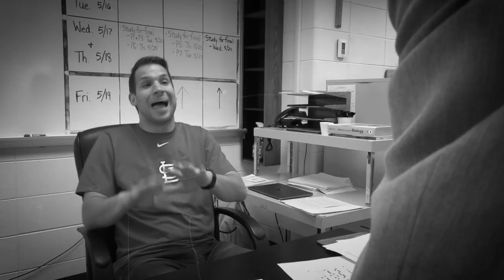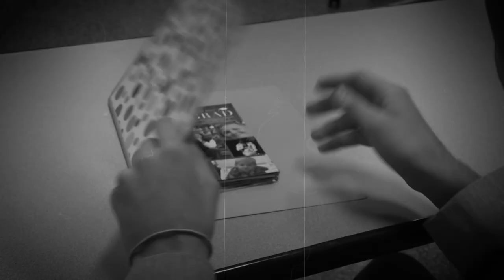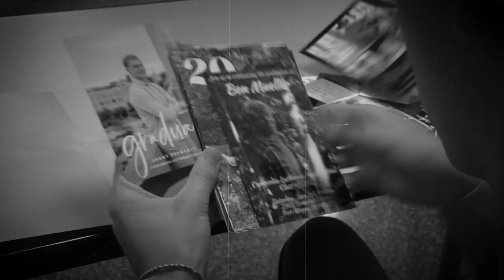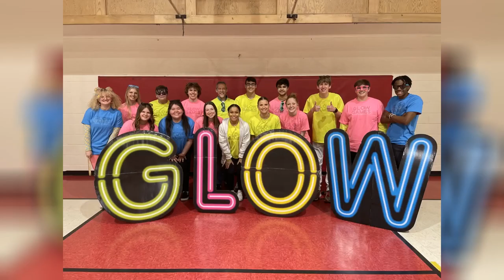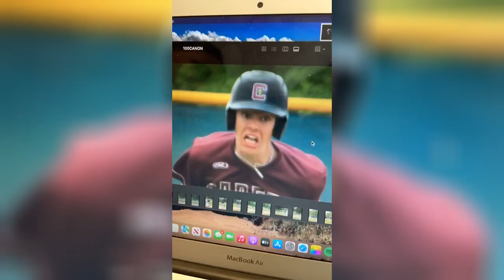Senior Video 2023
Class of 2023 Senior Video